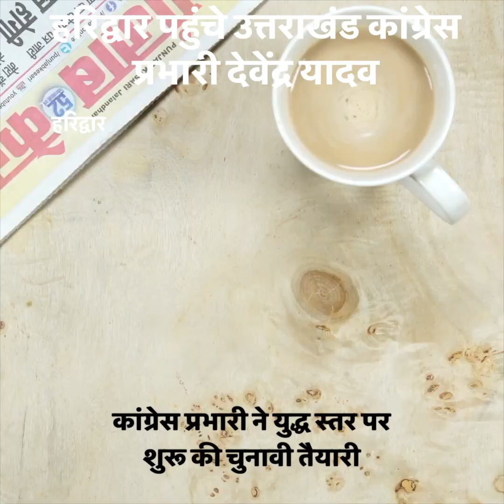उत्तराखंड विधानसभा चुनाव 2022 की तैयारी में जुटी काँग्रेस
2022 में होने वाले उत्तराखंड विधानसभा चुनाव से पहले कांग्रेस ने भी तैयारी शुरू कर दी है...कांग्रेस के उत्तराखंड प्रभारी देवेंद्र यादव इन दिनों उत्तराखंड दौरे पर है और राज्य सरकार को घेरने की पुरजोर कोशिश कर रहे है... शुक्रवार को कांग्रेस के प्रदेश प्रभारी देवेंद्र यादव ने धर्म नगरी पहुंचकर ब्रह्मकुंड हरकी पैड़ी पर मां गंगा का पूजन किया..इसके बाद वह शाम को होने वाली गंगा आरती में भी शामिल हुए...इस दौरान उनके साथ काँग्रेस के प्रदेश अध्यक्ष प्रीतम सिंह भी मौजूद रहे. इस दौरान उन्होंने केंद्र सरकार पर निशाना साधा और कहा कि ये सरकार गूंगी और बहरी हो गई है...वो लगातार इस सरकार को जगाने का काम कर रहे है... सरकार को किसानों और बेरोजगार युवा साथियों की कोई सुध नही है...उन्होंने माँ गँगा से यही कामना की है कि माँ गँगा इन दोनों वर्गों की पीड़ा और कष्ट को दूर करें...